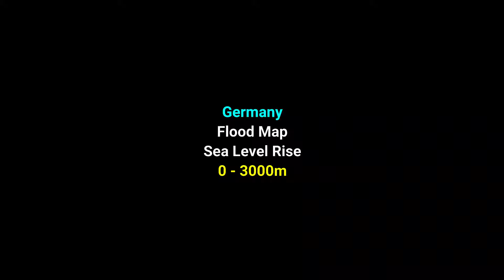Germany vs Sea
Sea Level Rises from 0 to 3000ms to show the elevation trend across the germany landscape. The elevation layered on the map is in meters and is from sea level. The elevation is zero for the sea level.